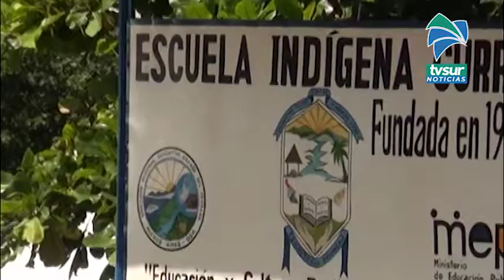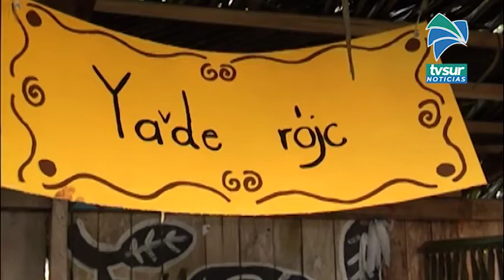Comunidad educativa de territorios indígenas de la Zona Sur tiene programas radiales